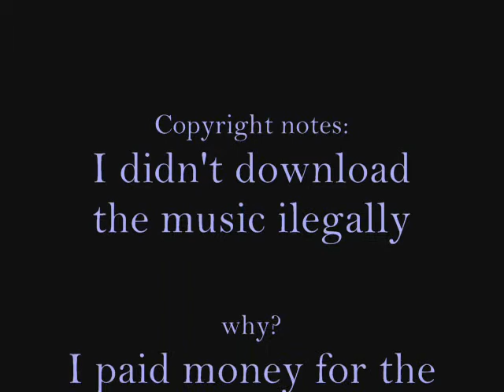U Can't Touch Hydra Jets (Resolved Copyright Version)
The copyright idiots made me remove the "U Can't touch this" music out of the video. I have made a new one with only the sound effects in. What sort of a music video is that? Geeze!!